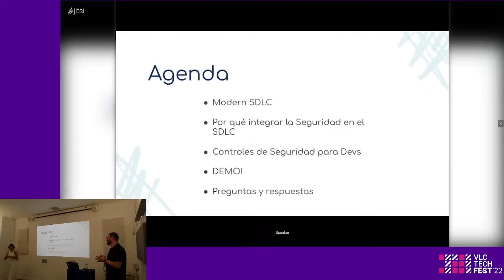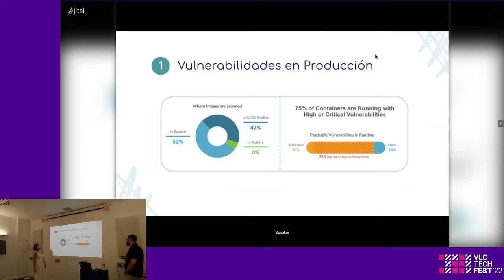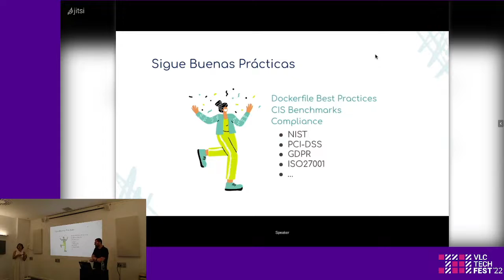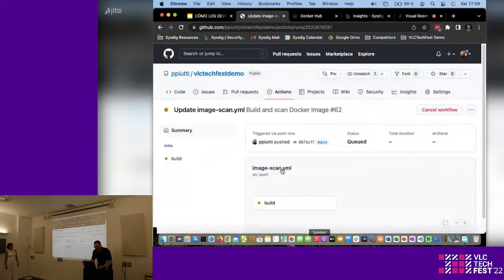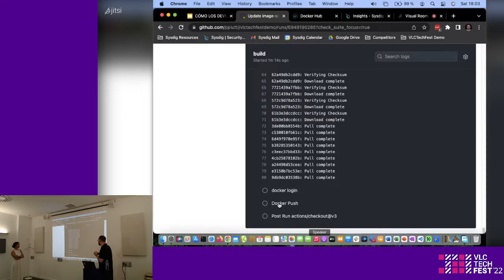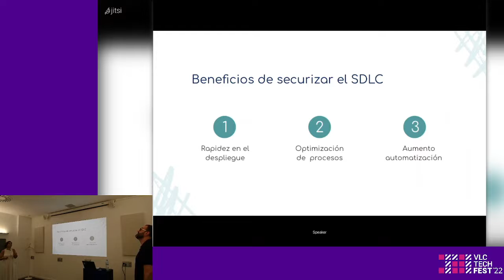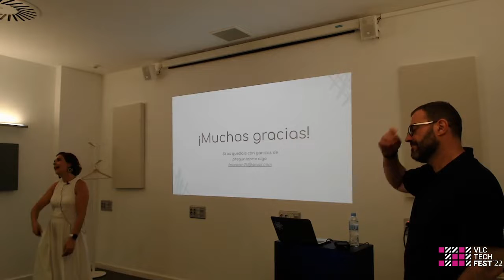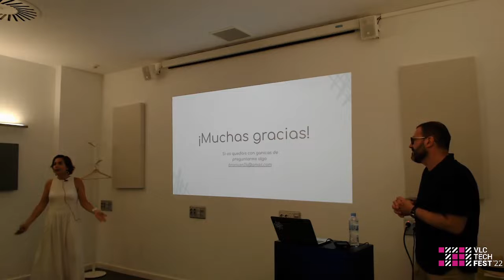Cómo los devs pueden contribuir a crear aplicaciones seguras - Alba Ferri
A medida que aumenta la adopción en el uso de contenedores y Kubernetes en producción, la seguridad comienza a ser una preocupación fundamental. Pero…¿Por dónde empezar? En esta charla queremos dar una visión general sobre los distintos controles de seguridad que se pueden aplicar durante el ciclo de vida de la aplicación, en pre-deployement, así como en runtime, lo que nos permitirá trabajar de forma proactiva, en vez de reactiva y ser más eficientes. Hablaremos de cómo reforzar el uso de buenas prácticas entre los desarrolladores, asegurarnos de que nuestros contenedores no tienen vulnerabilidades en pre-producción, de los beneficios de integrar las herramientas que usan los developer para que fluya la información y por supuesto, cómo mantener nuestros workloads actualizados con los últimos CVEs descubiertos es clave para mantener un entorno productivo seguro.